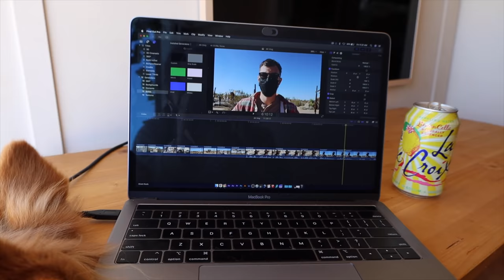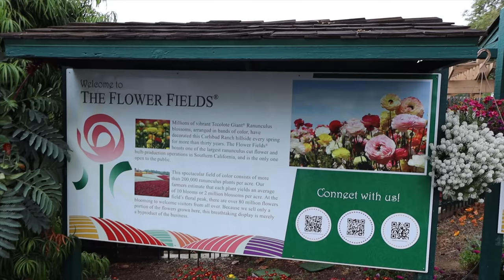This was my scariest night of vanlife // Overnight at the Salton Sea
Today I give you a little more insight into what happened last week in Mortmar, California. Yes, I'm safe. I was clearly a bit unnerved though.

It was an interesting, but somehow expected, introduction to the wasteland that is the Salton Sea.

The temperature was 104°F/40°C in the Imperial Valley today, so the dogs and I unanimously voted to head to the coast and get some cooler springtime weather.

Oh, and we finally pick Mariajosé up from the airport.

Need help with your van build or like our layout? We've got you covered!

Like to skip?:
0:00 Intro & Recap
2:06 Waking up at the Salton Sea
5:03 San Diego & the best vegan fast food!
7:44 Finally reuniting with Mariajosé
8:21 Glamis Sand Dunes
11:13 Wait a minute... We're back in San Diego?!
14:10 Heed our warning about the Flower Fields
17:24 Get some friends who cook!
18:11 Our first official California Beach Party!

We've curated a list of items that will make your rv, bus, or van conversion so much better!

We're Mariajosé and Chase. In 2018 we sold our house in Nashville, Tennessee, moved into our self-converted school bus buslife and took off traveling the United States. We sold our bus, bought a new-to-us Sprinter Van vanlife and we're doing it all over again. We're excited to have you here. If our videos just aren't for you, we understand and hope you find what you're looking for somewhere else!